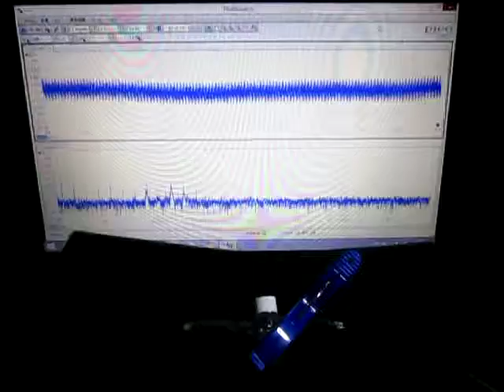超音波テスター Ultrasonic tester